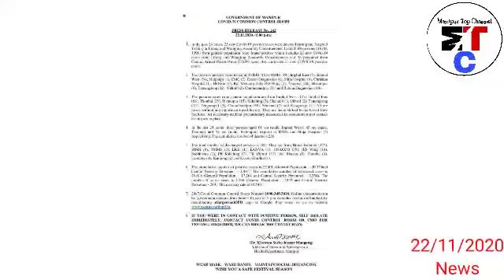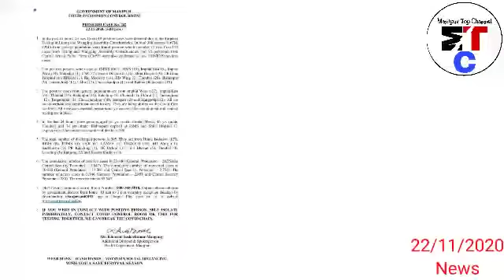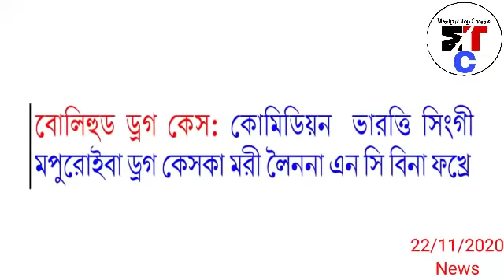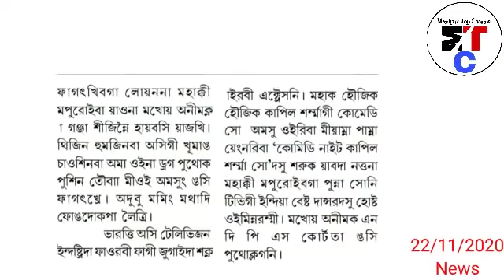👌 😂 Nupa ejat manghan bagi Nupi dagi Ejat dabi lakh 15 laoduri